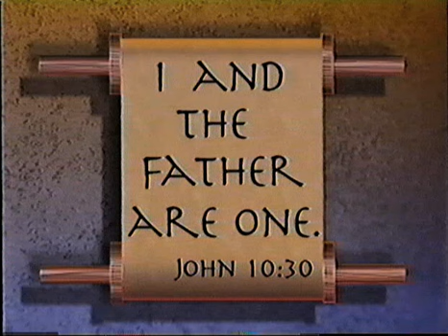More insane Christian Shit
These people are totally scary.  Like ghosts, except for real.